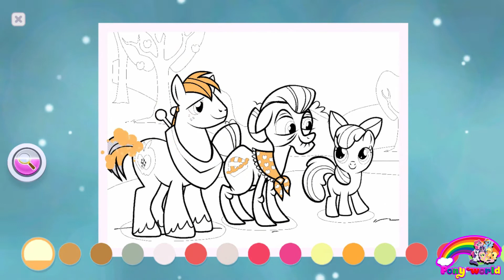My Little Pony Color By Magic Walk Through ep 5